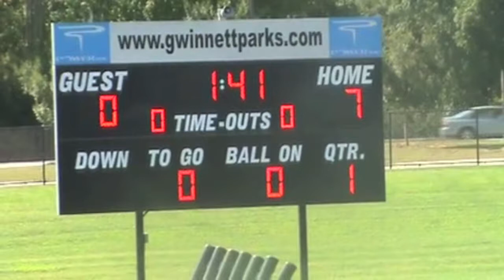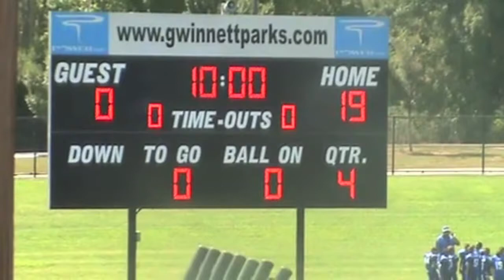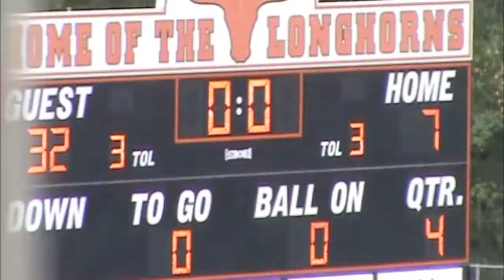CJ Clinkscales 8 Year Old Football - 2012